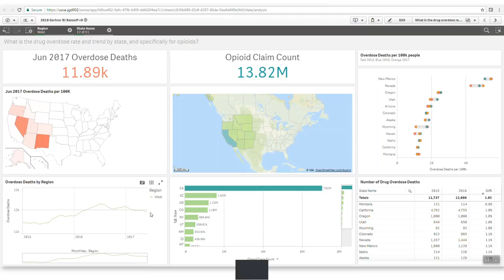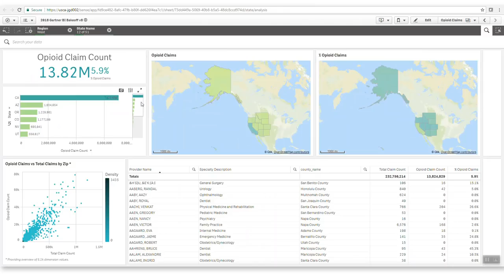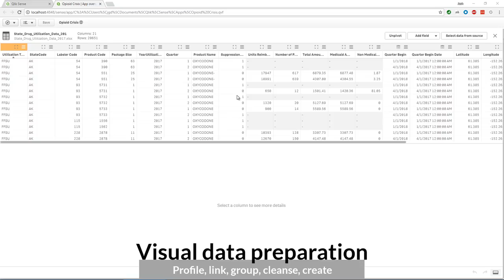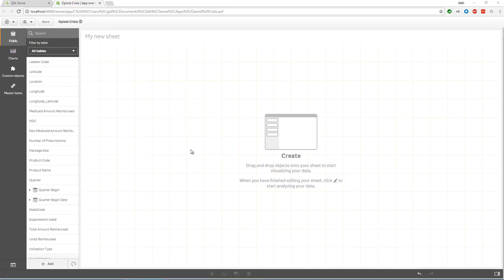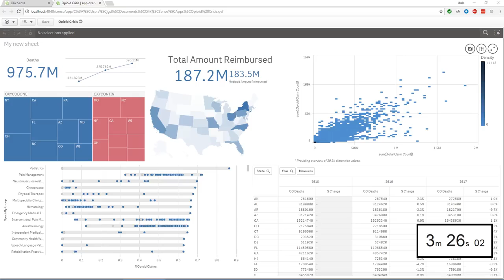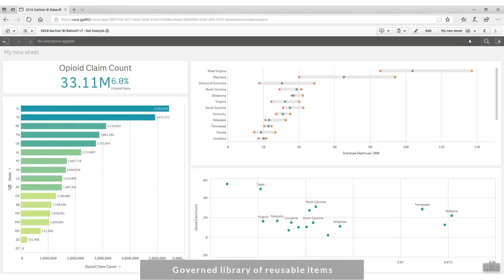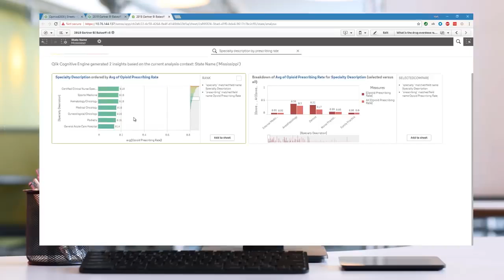2018 Gartner Bake Off Qlik Highlights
Video showing the topic highlights presented at the 2018 Gartner Data Analytics Summit during the BI Bake-off, in Grapevine TX